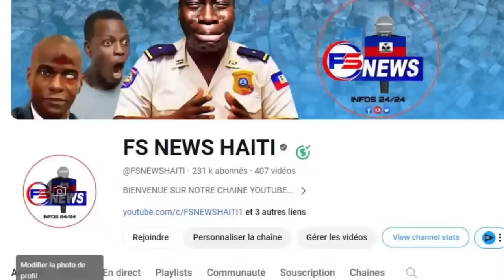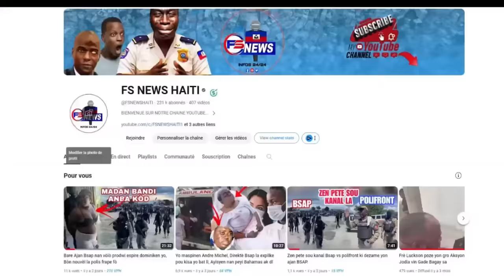TT Kraze Peyia ak Verite sa Pep Lage Dèyè Komisè Richemond. Li Atake Muscadin Zen Pete